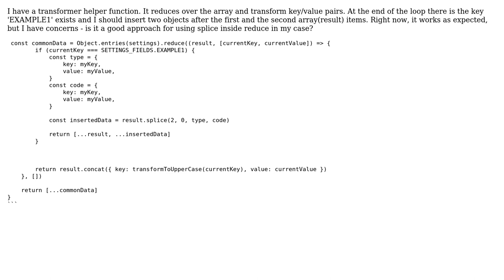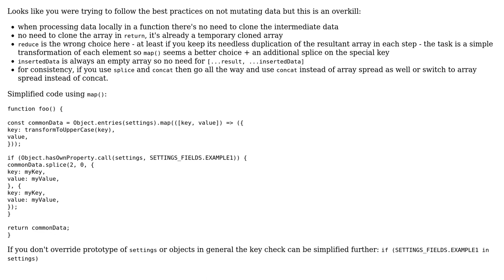Code Review: The best way for inserting multiple objects into array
With thanks & praise to God, and with thanks to the many people who have made this project possible! | Content (except music & images) licensed under CC BY-SA | Music | Images & others | With thanks to user wOxxOm user user215631 user Linny and the Stack Exchange Network Trademarks are property of their respective owners. You are responsible for your own actions.